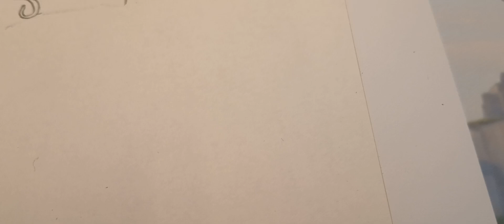nouveau projet Disney